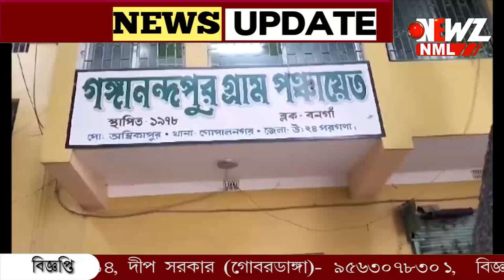সরকারী জমিতে নির্মাণ গোপালনগরে, কাজ বন্ধ করল পঞ্চায়েত।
সরকারী জমিতে নির্মাণ গোপালনগরে, কাজ বন্ধ করল পঞ্চায়েত। বনগাঁ-বাজিতপুর সড়কের ধারে ওই নির্মাণ ভেঙ্গে সরিয়ে নেবার নির্দেশ। ঘটনায় চাঞ্চল্য।